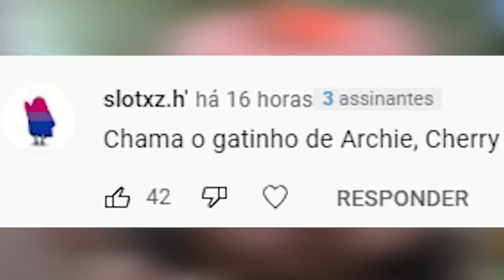CONHEÇAM A MINHA CASA NO DRIPCRAFT: MANSÃO MAL-ASSOMBRADA - DRIPCRAFT #7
Sim, eu fiz a mansão da Família Addams no Minecraft! GOSTARO MENINAS?